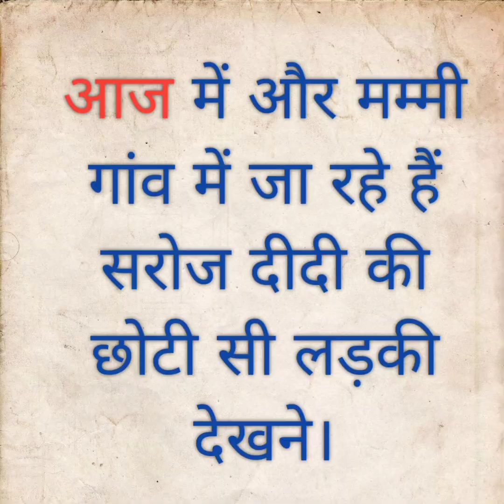Vlog 147 आज में और मम्मी गांव में जा रहे हैं सरोज दीदी की छोटी सी लड़की को देखने।